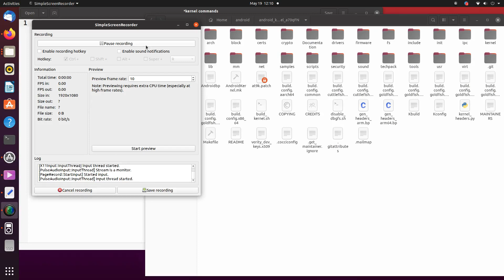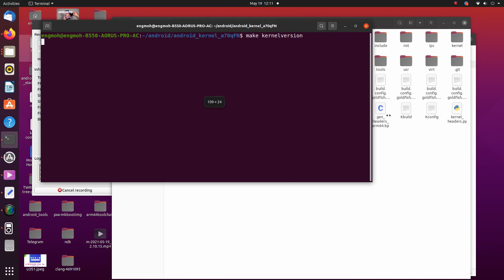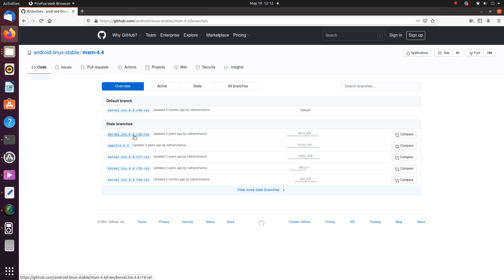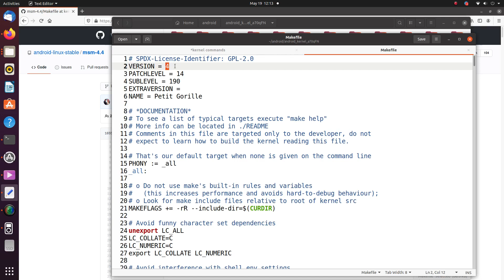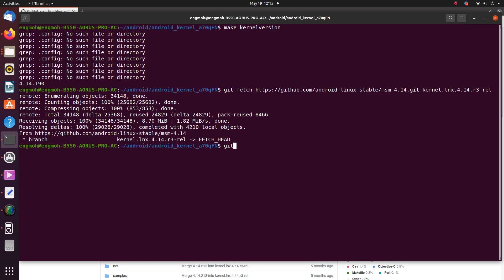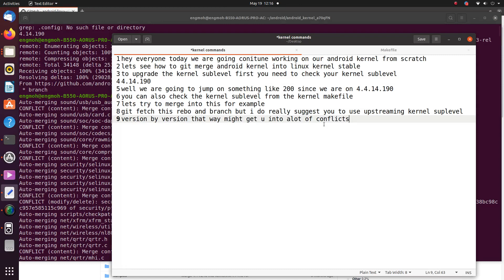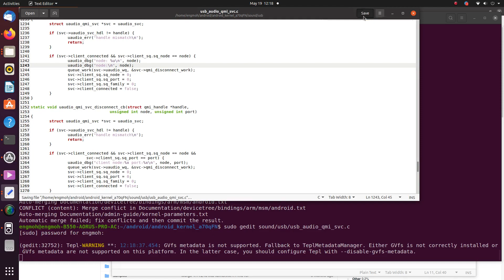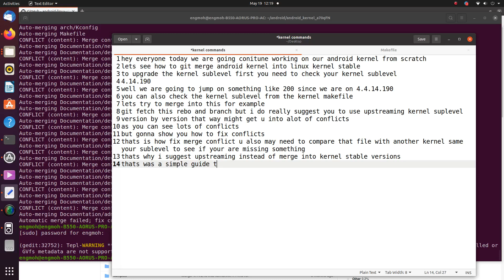working on android kernel from scratch how to merge android kernel into linux kernel stable part-5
support me if you see my work is good enough :